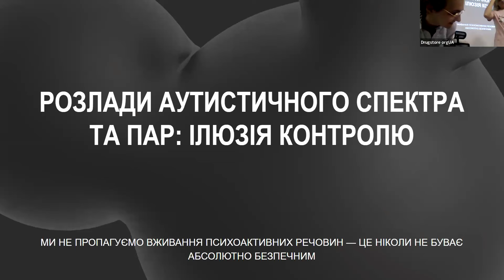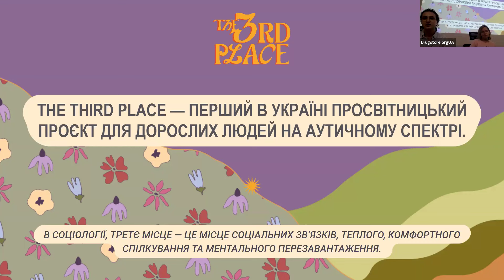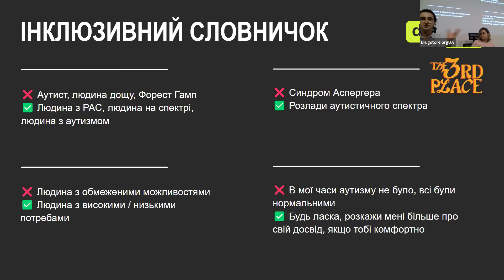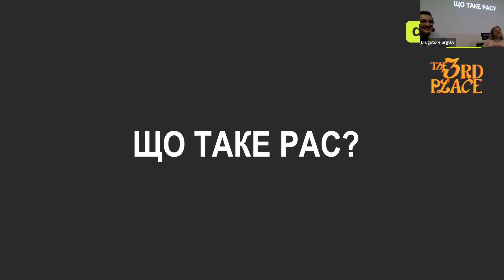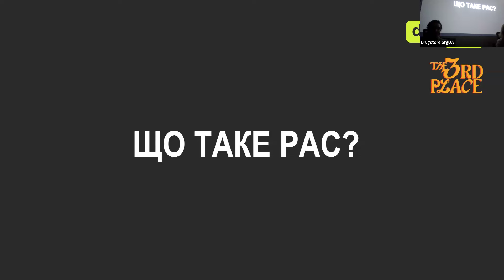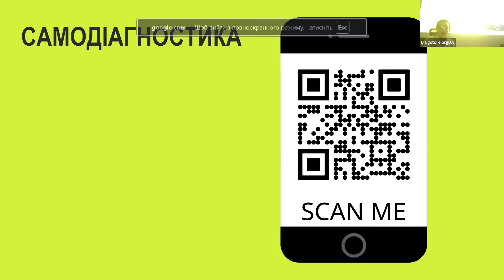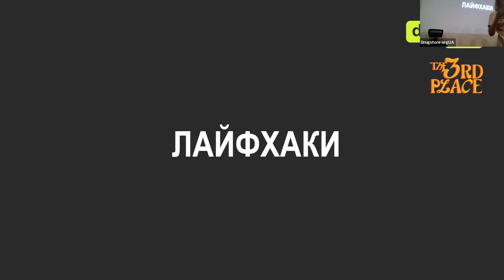Розлади аутистичного спектру і ПАР: освітня лекція від Drugstore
Іноді людина живе, не підозрюючи що має РАС.
І вона може спробувати пристосуватись до суспільного тиску через вживання психоактивних речовин. Їй може навіть здатись, що це працює.

Але у всьому є нюанси. Ця лекція про аутиcтичний спектр та ПАР:
• Який вплив речовини мають на людей із РАС
• SUD (substance use disorder): як це повʼязано із РАС
• Що робити, аби попередити залежність та своєчасно отримати діагноз

Спікери:
Маркус Брайт, співзасновник проєкту про аутизм у дорослих TheThirdPlace людина з РАС
Наталія Велкова, психологиня, людина з РАС